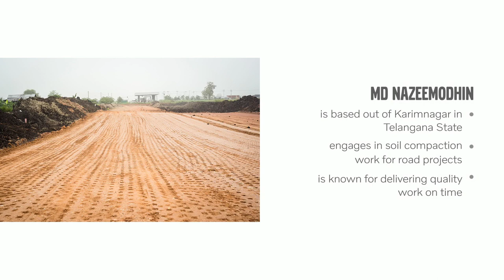Proving To Be More Reliable and Profitable With Each Passing Day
A fleet of four VolvoCEIndia SoilCompactors is going about their job with unmistakable precision and efficiency in laying out the groundwork for several road projects in Karimnagar, Telangana.